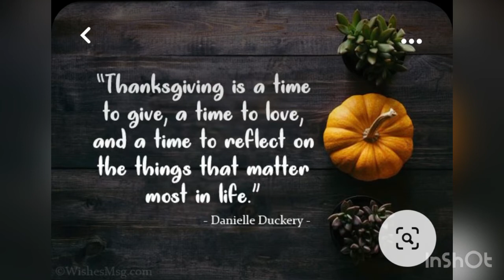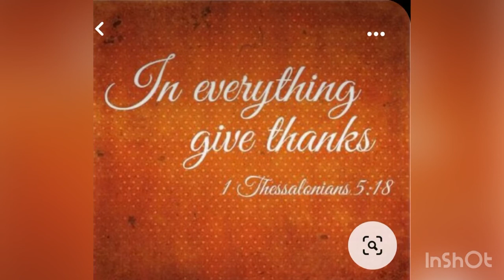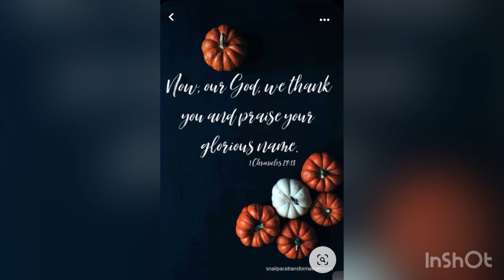Happy thanksgiving and wishing you a wonderful thanksgiving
Hi guys welcome back to my channel I just wanted to wish you guys a happy Thanksgiving have a wonderful day here are some wonderful quotes and Bible verses for you guys don’t forget to like , comment , share turn on your notifications for n if you have not subscribed please do thank you.